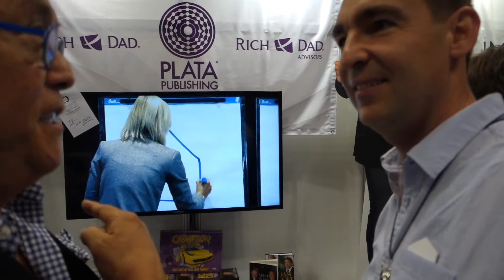Interview with Robert Kiyosaki - The Author of Rich Dad, Poor Dad - The Billion Dollar Secret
At the BookExpo in NY, I interview Robert Kiyosaki, the author of "Rich Dad, Poor Dad". We talk about the best advice he's got in his life and what he wants people to learn from his very successful books on personal finance.

Please support our community and transcribe this video in English or translate it into your native language:

And read the blog where I test the limits of human capabilities